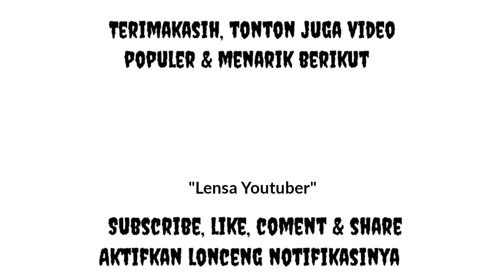OPERASI BALING BALING | HELIKOPTER RAKITAN ANAK DESA, KARYA USMAN JALIL, THEHOK JAMBI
Kita lihat operasi baling baling HELIKOPTER RAKITAN ANAK DESA, KARYA USMAN JALIL, THEHOK JAMBI.

Berangkat dari Pengalamannya waktu dulu, Beliau berhasil merakit Helikopter dari Rotan dan bisa terbang. Dimasa pandemi ini Pak Usman Jalil mengembanknan pengalamannya merakit Helikopter, kali ini menggunakan ranka bekas mobil dan dari besi besi dan barang bekas semua. Awalnya menggunakan 2 buah mesin motor matic, karna kurang tenaga untuk mengannkat maka Pak Usman mengganti salah satu mesin motor dengan mesin mobil agar daya angkatnya lebih kuat. Dana yang telah dihabiskan Pak Usman untuk merakit Helikopter dari barang bekas hingga saat Video ini dibuat telah mencapa 35-40 Juta Rupiah. Pak Usman Jalil bertekat terus pantang mundur, dia selalu mencoba dan mencoba dan mencari dimana kelemahannya hingga nanti saatnya Helikopter rakitannya akan bisa terbang Semangat terus buat Pak Usman Jalil.

lensa
youtuber
lensayoutuber
heli
helikopter
helikopter rakitan
helikopter rakitan dari jambi
helikopter rakitan anak desa
helikopter rakitan usman jalil jambi
helikopter rakitan dari mesin motor
helikopter rakitan dari mesin mobil
helikopter rakitan dari barang bekas
helikopter rakitan dari besi bekas helikopter rakitan dari rotan
helikopter jambi
usman jalil

Viral : Putra Daerah Jambi Rakit Helikopter Dari Bahan Bekas HELIKOPTER RAKITAN ANAK DESA, Di THE HOK JAMBI PRIA TIDAK TAMAT SD ASAL JAMBI Merakit Helikopter & Lift dari Barang Bekas | Kisah Inspiratif VIRAL HELIKOPTER RAKITAN USMAN JALIL JAMBI❗❗- Zullzaen Official Viral ! Helikopter Karya Anak Jambi Warga Jambi Buat Helikopter Dari Barang Bekas